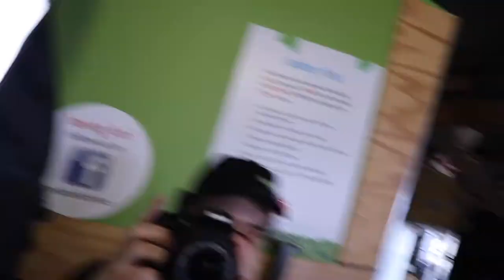Let's play on our Augmented Reality Climbing Wall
Our augmented reality climbing wall is super fun. It's one of the newest exhibit we have here at Twisted Science and great for kids, teens and adults.

Climb (our climbing walls's exhibit name)uses an Xbox kinect camera which sends and receives infrared light to sense where climbers are on the wall. It then maps the climbers location on to the game field in a computer.

The software knows the position of the bats, balls or other gaming objects and with the information on where the player is, it knows whether collisions between the player and the game object should occur. People that haven't seen much augmented reality stuff before really get a kick out of it :)

There are a few different games and they are all really well done. It's made by a company in Finland called Valo Motion. They are pretty awesome and also make an augmented reality trampoline game which looks super fun.

On an unrelated note, Aimee - shown in the video, wanted to have a crazy pants day at work. That's why I'm wearing the pants :) Notice Aimee's pants are not even that crazy. Terrible :P

Thanks everyone! See you soon :)